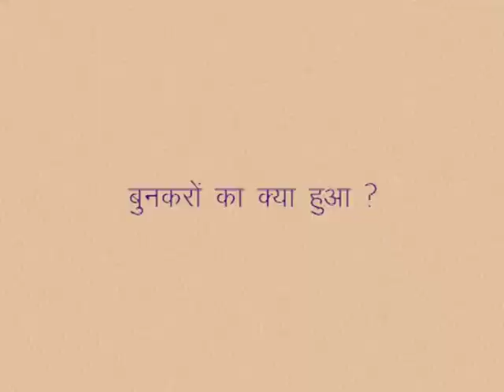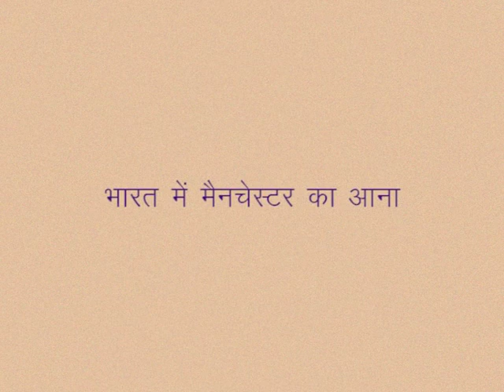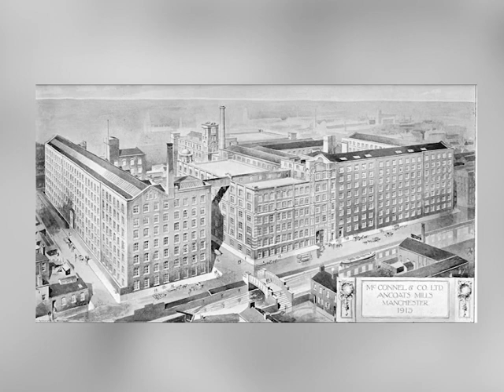CLASS 9th SOCIAL SCIENCE | CHAPTER 9 Industrial revolution and social change